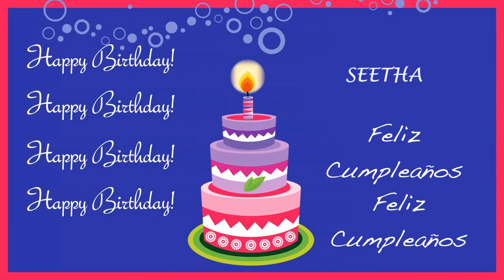Seetha Card Tarjeta - Happy Birthday